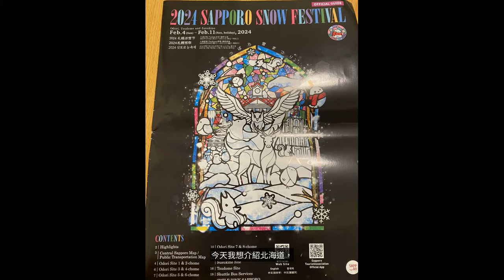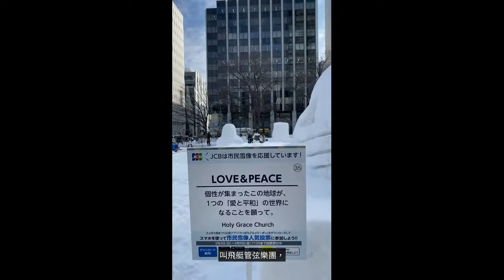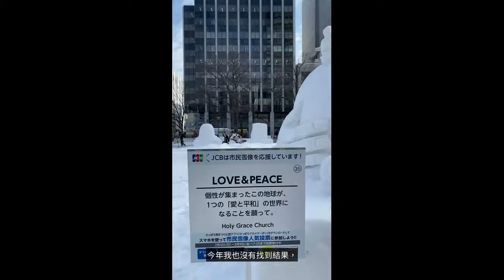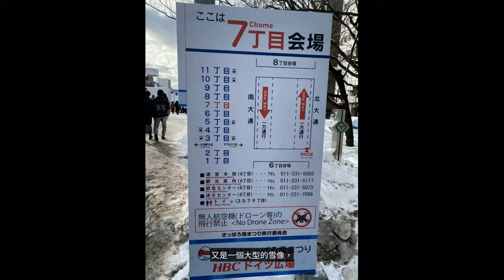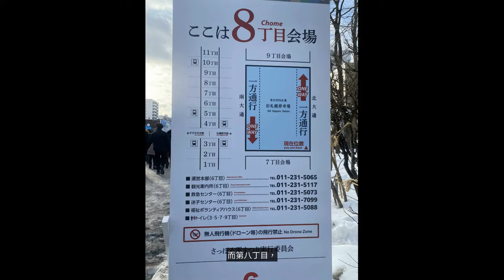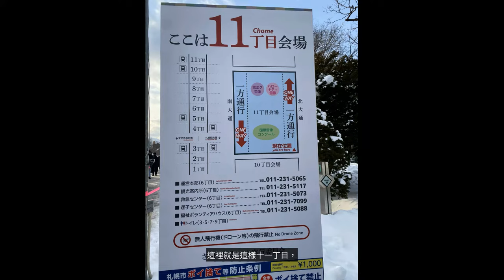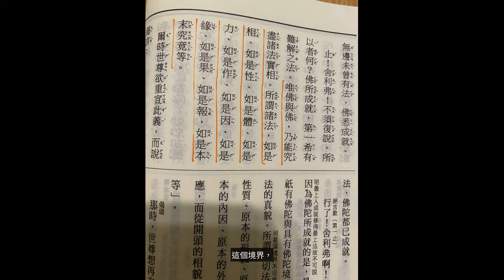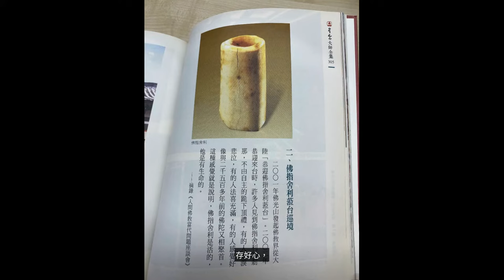25. 方便品第二 扎幌雪祭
2024年2月4日至2月11日

國際雪像比賽(第48屆）
歡迎光臨「純白的夢想世界廣場」
雪像=大形5，中形15，小形103，合共123座，
請依照會場內的導覽標示牌前進
會場內勿吸煙，禁止無人飛機，

妙法蓮華經方便品第二 （頁116）

唯佛與佛，乃能究盡諸法實相。
所謂諸法，如是相、如是性、
如是體、如是力、如是作、
如是因、如是緣、如是果、
如是報，如是本末究竟等。

法華經行者, 在生活中實踐妙法蓮華經